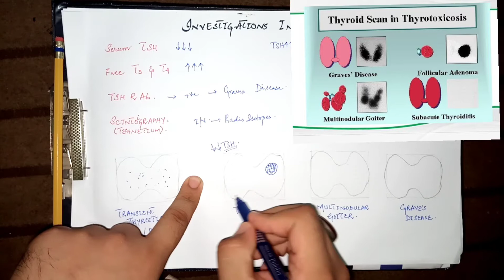Endocrine disorders/ Lecture 11 / hyperthyroidism and thyrotoxicosis continue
Hyperthyroidism and thyrotoxicosis , investigations and management

Good luck and happy learning 💓
Please give your feedback in comment section. your suggestions are always welcome ☺️